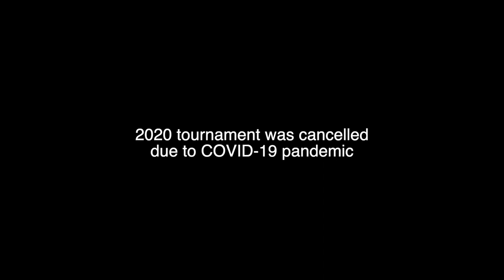Past Little League World Series Champions (2000-2022)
This is the complete list of Little League World Series Champions from the year 2000 to 2022.

Congratulations to all the past Champions!